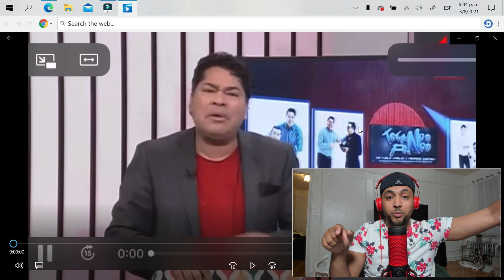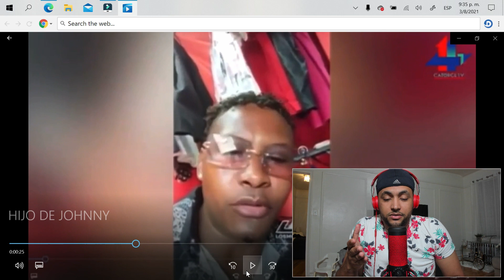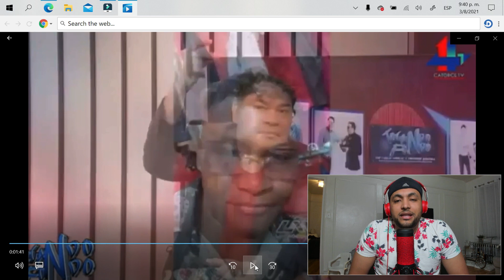🧨APARECE SUPUESTO HIJO DE JOHNNY VENTURA RECLAMANDO SU HERENCIA🙀,NO RESPETAN EL DOLOR AJENO🤬